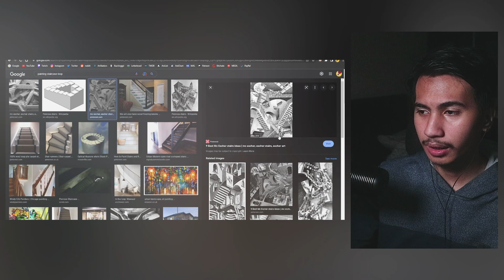Horses? HORSES!? | Chainsaw Man ED 5 Reaction | Manga Reader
I see what you're doing show...

TIMESTAMPS:
00:00 Reaction
01:38 Discussion/Breakdown (No Spoilers)